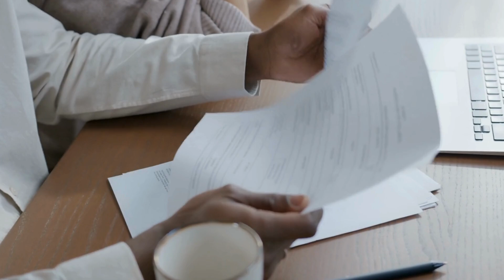Sindh Govt Launches Free Air Ambulance Service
Provincial Ministers Syed Nasir Hussain Shah and Saeed Ghani said that the Sindh government has started a free air ambulance service under the Local Government Council Association.